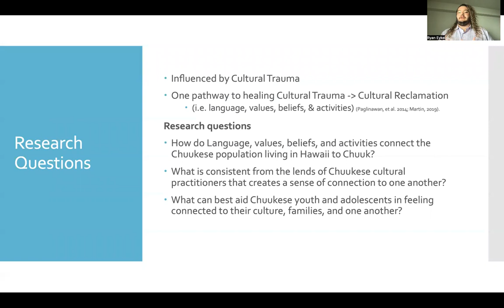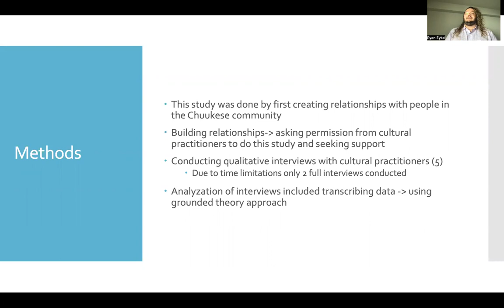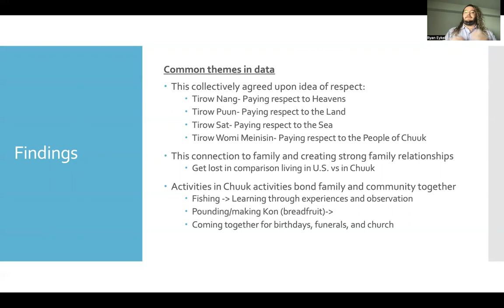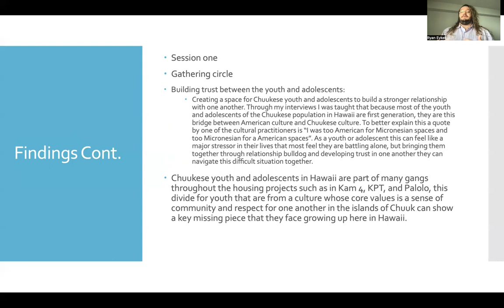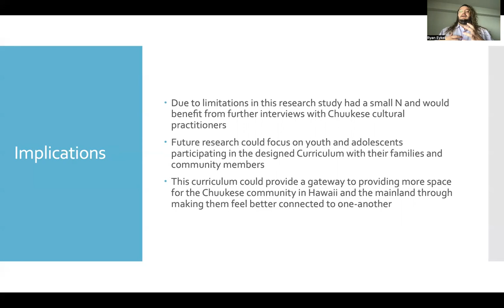Chuuk Cultural Intervention Curriculum Study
By Ryan Eykel
[Social Work | CHS | Research | UG] #22